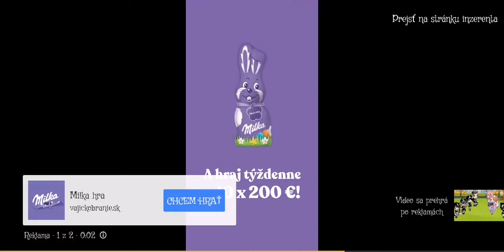22. marca 2022